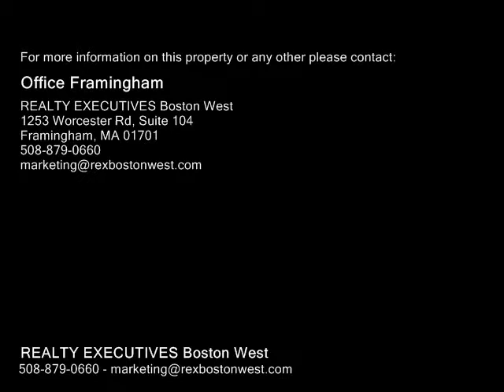263 Meeting House Path Unit 263, Ashland MA 01721 - Condo - Real Estate - For Sale -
263 Meeting House Path Unit 263, Ashland MA 01721  Condo  Real Estate  For Sale   Attention INVESTORS or buyers willing to be patient...in this situation this spacious townhouse has been lovingly occupied by a great tenant for 11 years who has a lease in place until January 31, 2019. You can buy it now and be her landlord until her lease ends 1312019 then move in yourself...or buy it now and know you'll have a great tenant who wants to stay 2.5 more years. Tenant is open to moving before end of lease if she can find suitable housing in Ashland. That could take a month or many months...no way of knowing what might come up. Either way you slice it, this is a decent unit with lots of potential. The rooms are bright and large, and it's in a nice private location. Patio area out back perfect for grilling. Basement is unfinished and offers lots of storage space. Recent upgrades include new heatingfurnace in 2016  New tile surround in master bath tubshower 2017 and new tile floor in 1st floor bath 2017. Come see!